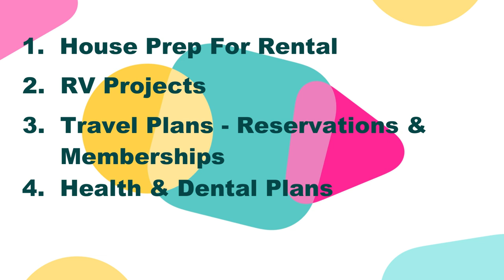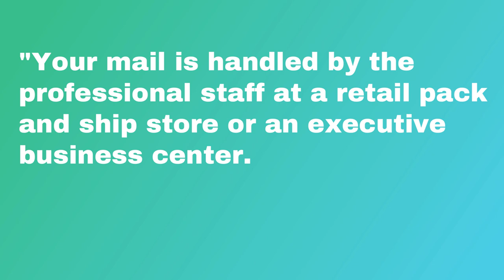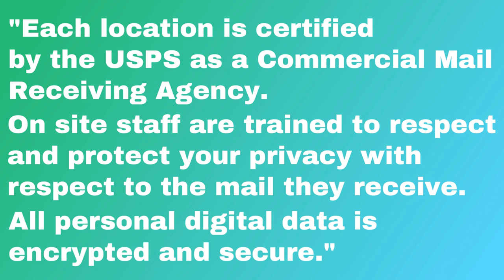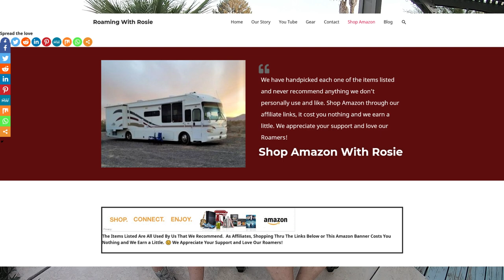Moving To An RV Life - How we Decide Wants VS Needs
Leaving corporate life early for the open roads of an RV Life. Our budget keeps us checking if we NEED something or just WANT it. From our Solar Power System to our Tow Vehicle, it's all about the budget.

And We Discover Some Serious Security Flaws With Virtual Mail Mail Service Companies!

We're Jamie And Linda.  We're Collecting Memories Instead Of Things!  Making A Leap To an RV Life and Exploring America  🇺🇸  🇨🇦  For As Long As We Can.  Being Over The Hill Only Challenges Us To Hike The Hill, Kayak The River, and Find More Adventures... But At A More Mellow Pace.

It costs you no more to shop Amazon with us, but by shopping our store a portion of each sale goes to bringing you more and better videos!